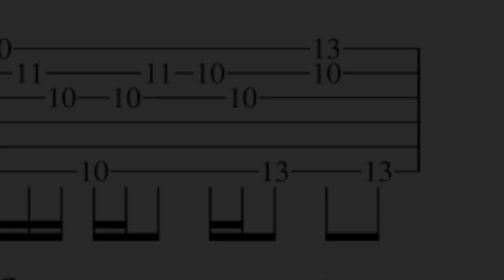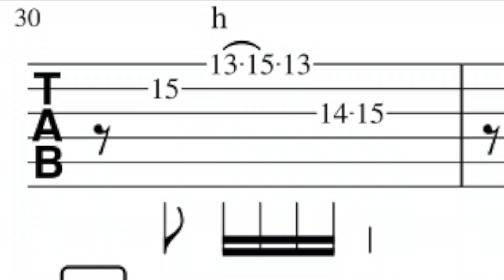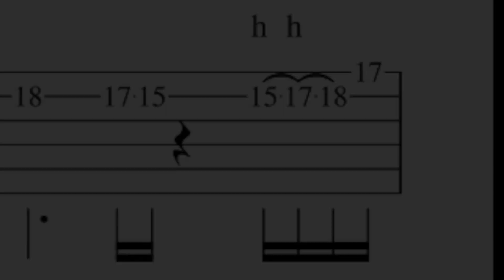【超難関】天沢聖司のカントリーロードをエレキギターで弾く - TAB譜 full スタジオジブリ映画「耳をすませば」主題歌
ご覧いただいてありがとうございます。
音楽の開始と同時に譜面もスクロールします。

★twitterフォローでA4サイズで印刷できるPDFをお渡しします＾＾

本家もバイオリンを変則チューニングで弾くようで、
やはり聖司くんは偉大でしたがギターでアレンジしてみました。